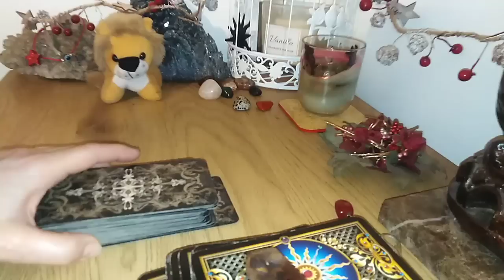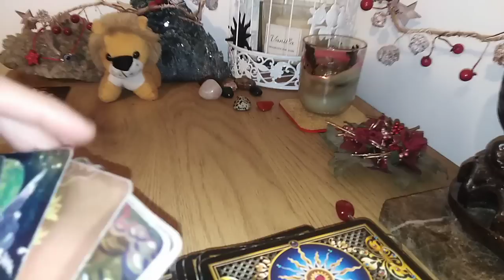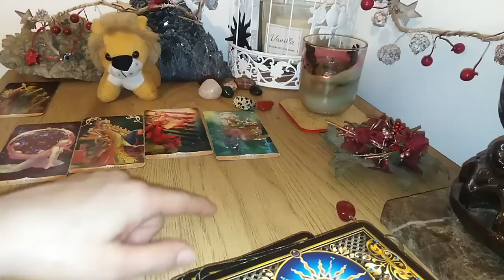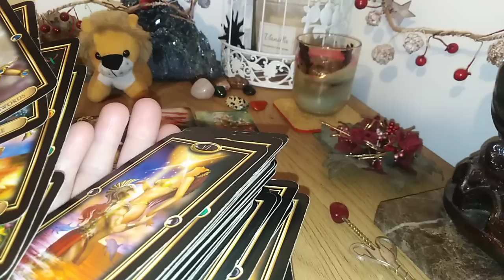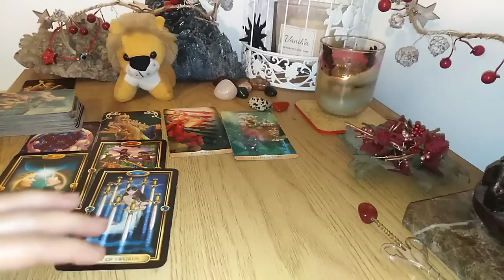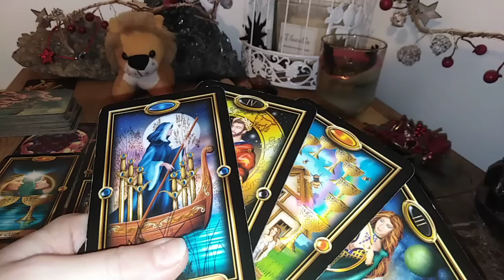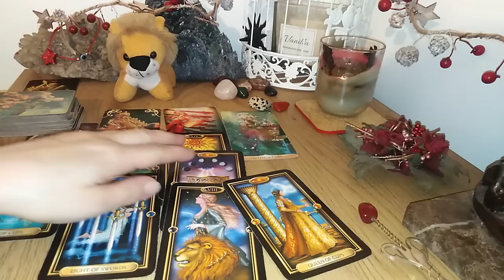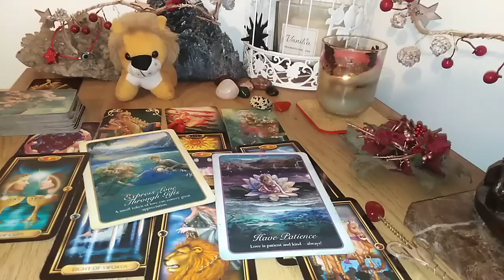LEU - VOI SI O ALTA PERSOANA IN ACEASTA PERIOADA - 15/30 IANUARIE - CINEVA MANIFESTA CUPLUL DIVIN